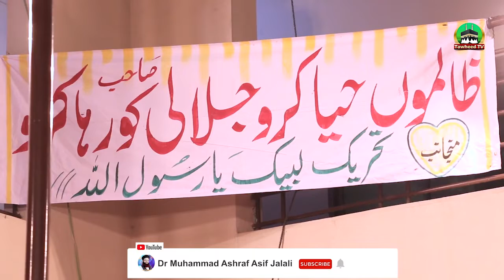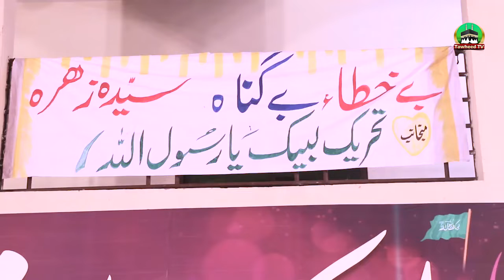Hukam e khudawandi Ki Nafarmani Se Rokna Kiyu Zarori Hai | Allama Siddique Mushafi Jalali